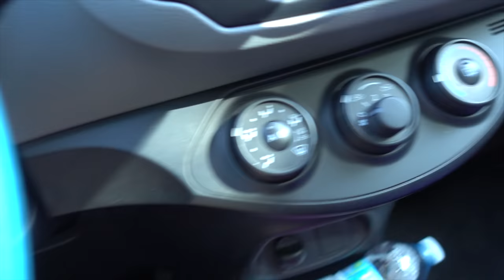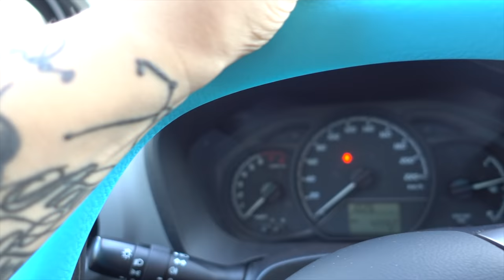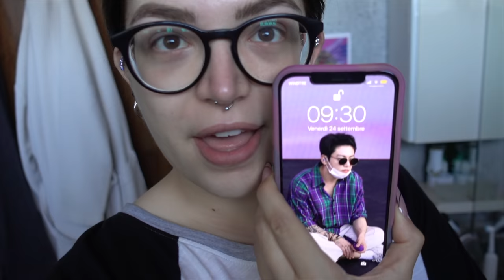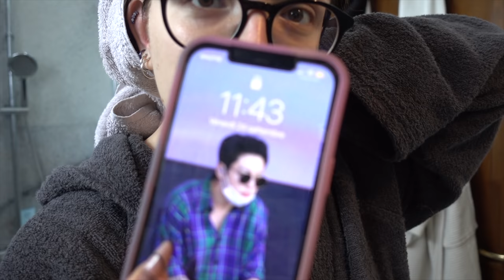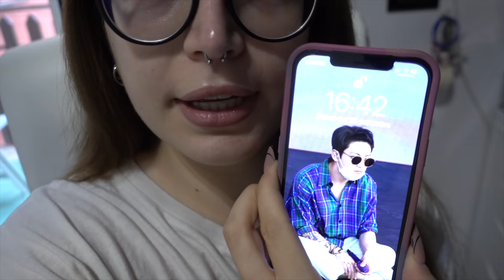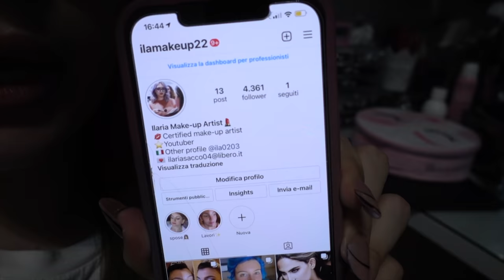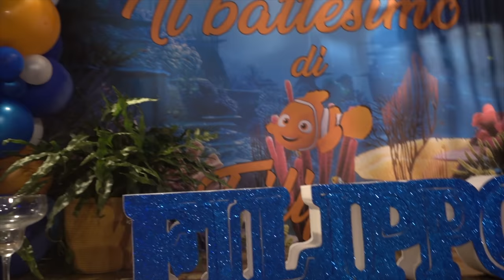NUOVI PIERCING E VI PRESENTO LA MIA ASSISTENTE! | Weekly vlog 22-26.09.21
♥ ♥ ♥ ♥ ♥ ♥ ♥ ♥ ♥ ♥ ♥ ♥ ♥ ♥ ♥ ♥ INFOBOX♥ ♥ ♥ ♥ ♥ ♥ ♥ ♥ ♥ ♥ ♥ ♥ ♥ ♥ ♥ ♥

♡ NUOVI VIDEO TUTTI I LUNEDI E GIOVEDI ALLE ORE 16:00 !

ILAMAKEUP    (15%)

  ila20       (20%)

♡ INFORMAZIONI UTILI
❤ Con cosa registro : Canon Eos 70D (obiettivo 18-55)
❤ Camera Vlog: Sony dsc rx100 M4
❤ Con cosa edito : Final Cut Pro X
❤ Anteprime video: PicMonkey / Pizap